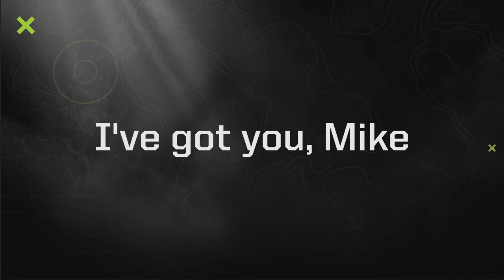OPTIC MEMBERS LEARN ABOUT MAIL ORDER BRIDES | OpTic Trivia Emoji Edition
Watch as the guys guess phrases based on Emoji combos. So many. questions, like what is cactus lightning and why did Create think of 'game gas' so quickly? Either way this trivia delivers the good times. Can you do better than OpTic?

Official gaming chair provider for the GREENWALL - DXRACER